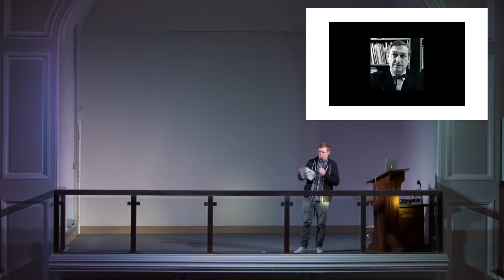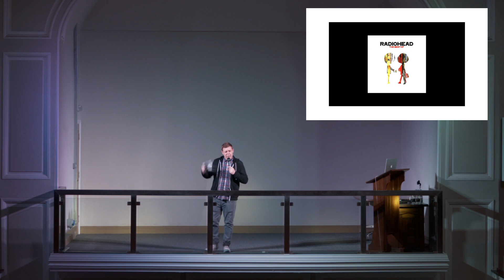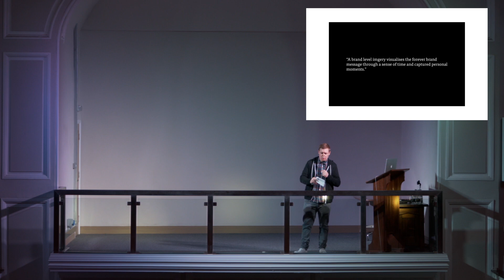Hey!: Lee Brook - ...and why that's not important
Presented at Hey! #11 on 22nd July, 2014.